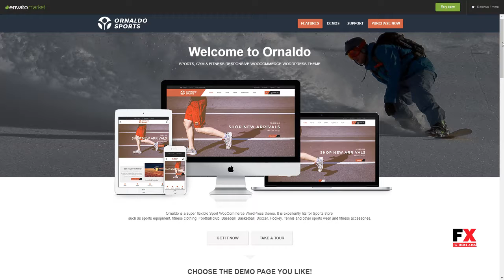Ornaldo - Sports, Gym and Fitness Responsive WooCommerce WordPress Th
Columns 4+

 Layout Responsive